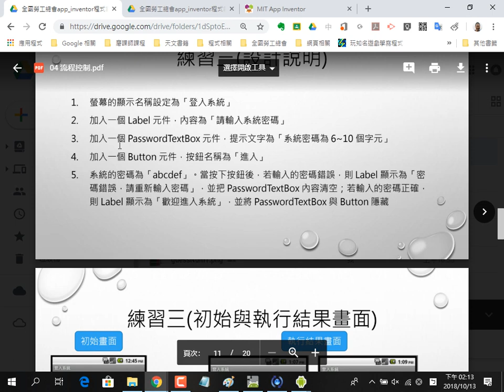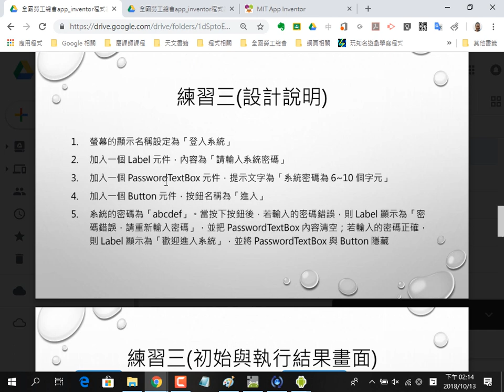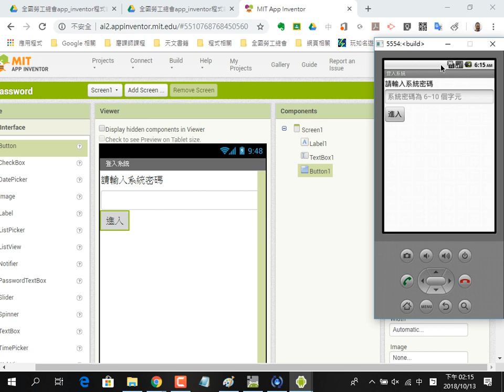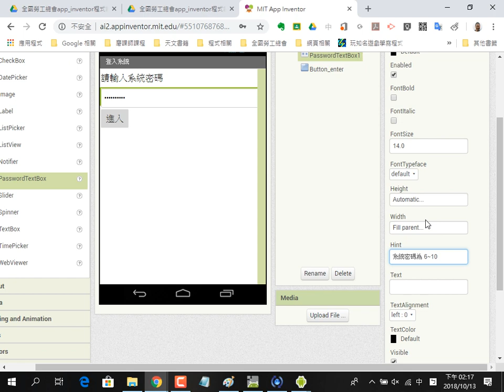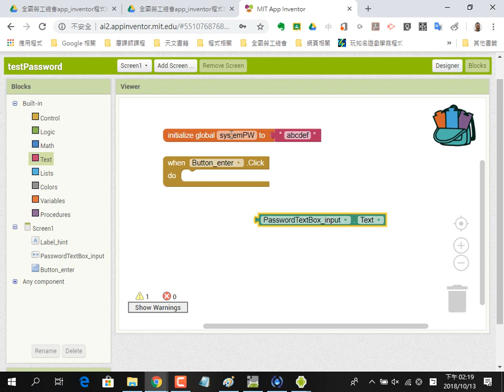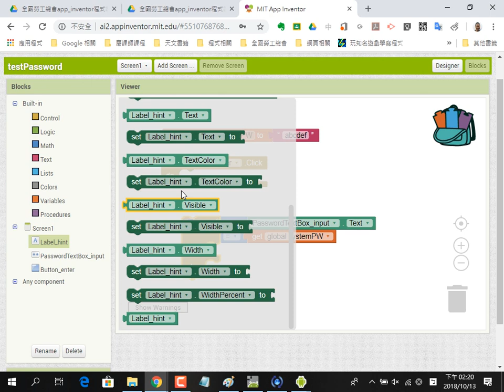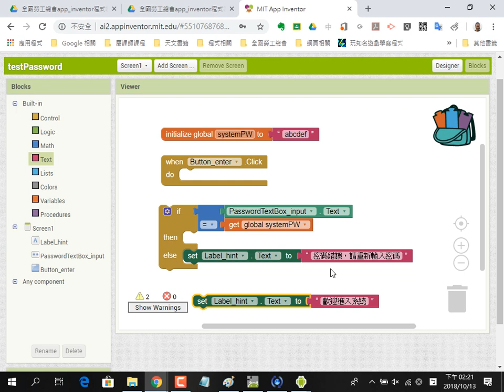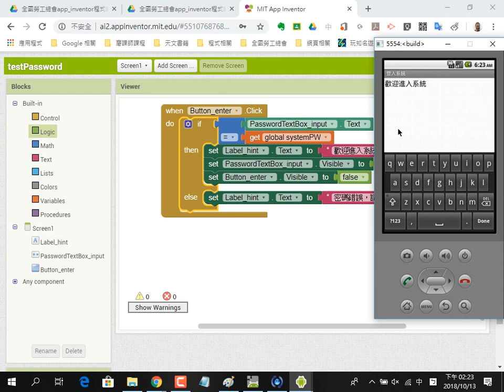2018101309 App Inventor 2 流程控制2一個練習題「登入系統」的解題過程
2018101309 App Inventor 2 流程控制2一個練習題「登入系統」的解題過程
王穎聰, 全國勞工聯合總工會, App Inventor 2, 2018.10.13